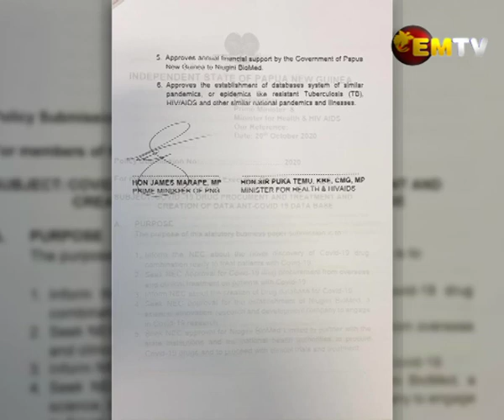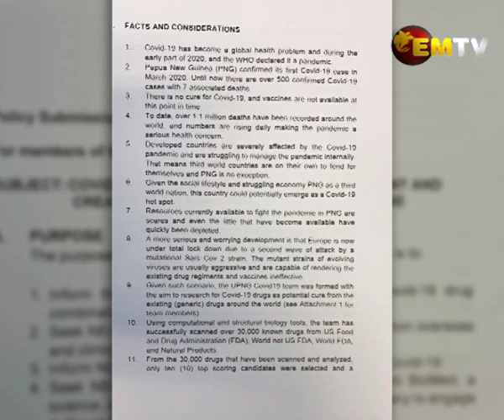Namah Calls PNG James Marape 'Cult Leader'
Opposition Leader Belden Namah has called Prime Minister James Marape, a "manifestation of a cargo cult leader".

His comments follow recent news that NEC has approved K10.2million funding towards a Corvid19 cure.